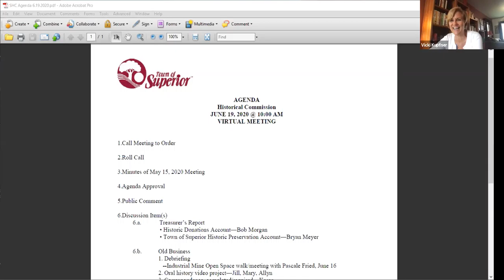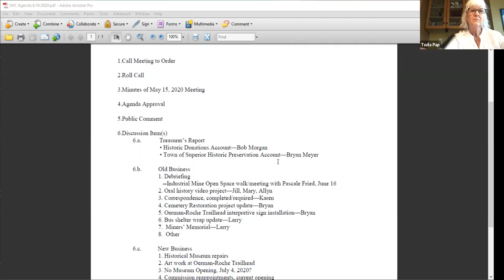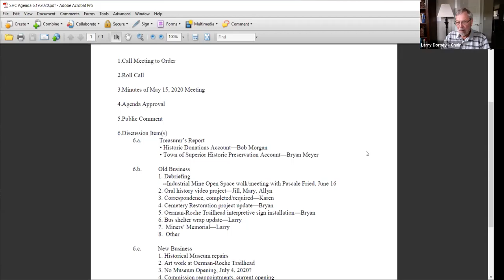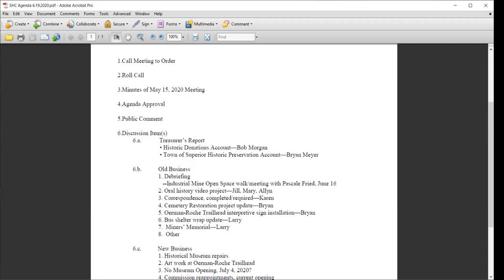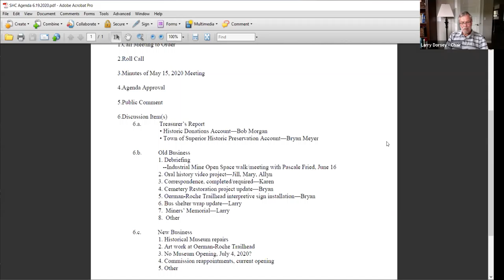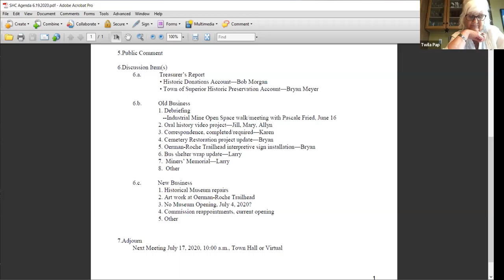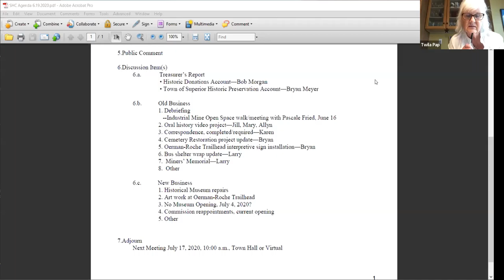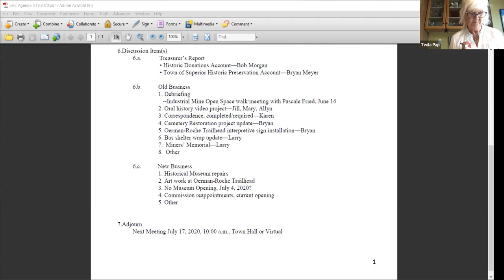Historical Commission - Virtual Meeting - June 19, 2020